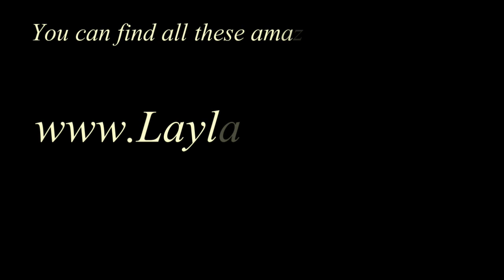Pin Up Make Up Tutorial with Glitter ft. Layla Cosmetics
PRODUCTS (prodotti):
Face (viso):
- foundation (fondotinta): Layla Cosmetics "Mat stick Foundation" n° 2, 1 (highlighter), 6 (contouring).
Eyes (occhi):
- Urban Decay "Eyeshadow primer potion";
- Layla Cosmetics "Eye-Art Extreme Eyeshadow" (13);
- Layla Cosmetics "Glitter In Eyeliner" (8);
- Layla Cosmetics "Sparkle Eyeshadows" (2, 16);
- Layla Cosmetics "My Best Kajal".
Eyelashes (ciglia):
- elf "False lashes" (dramatic kit black);
- Layla Cosmetics "Mascara In Glitter" (3) lower lashline;
- Layla Cosmetics "My Best Mascara" (nero/black).
- BornPrettyStore "Eye cream".
Lips (labbra):
- Layla Cosmetics "Miracle Shine, lasting lipgloss pencil" (5 Bloody Mary)
- Layla Cosmetics "Glitter In Gloss" (6)
Nails (unghie):
- Layla Cosmetics "Ceramic Effect Nailpolish" (53)
Eyebrows (sopracciglia):
- Anastasia Beverly Hills "Brow Genius Kit" (brunette).

Who di my AMAAAAZING outro?